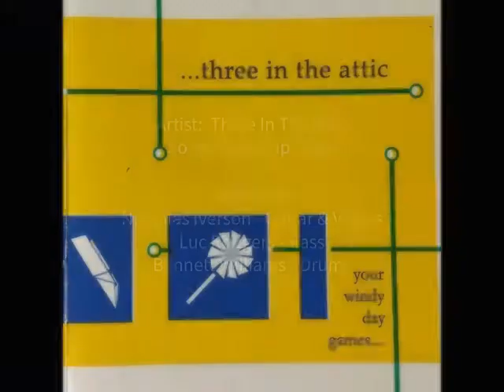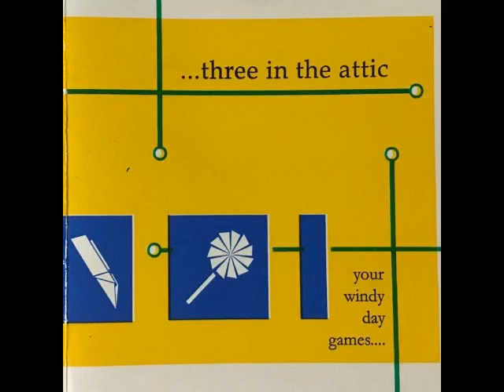Three In The Attic - Good Lip Gloss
Thudmother • Bennett Williams • Remote Session Drummer

Client: Three In The Attic